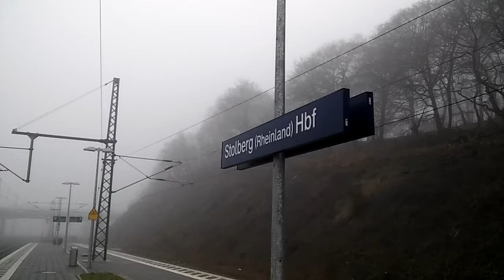Fog-Nebel des Grauens in Stolberg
Etwas nebelig in Stolberg. RE9 gen Siegen.